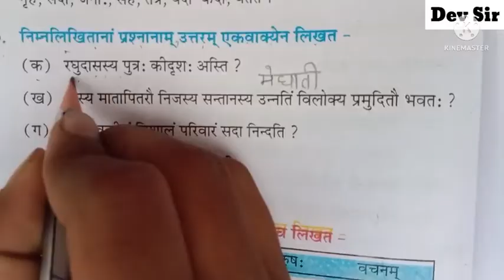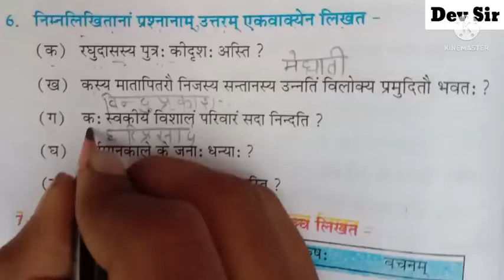class 8th sanskrit chapter 6 question answer bihar board// class 8th sanskrit solution